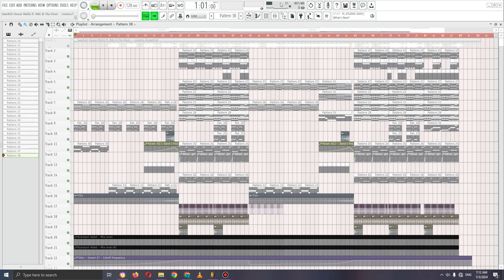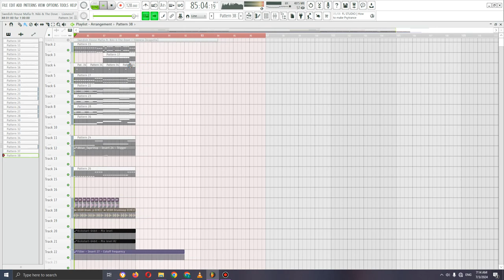Swedish House Mafia ft. Niki & The Dove - Lioness (FL Studio Instrumental Remake)